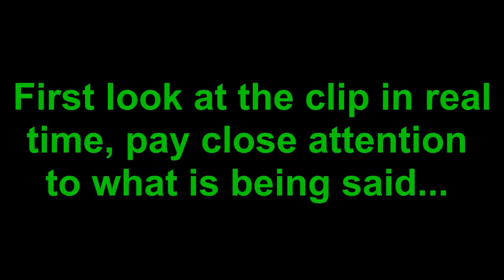*ALERT* Amazing Space Walk Video! *ALERT* (analyse)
I just can not believe that this has not been bigger news... This is incredible! Listen to what they are saying, at first it seems as if they go into a panic and then I believe that they use a code word "Antenna"... You are going to want to listen to the audio closely more than once... Then this round UFO is like the ones from the "Tether Incident" where the 11 mile tether broke free and was surrounded by round UFO's similar to this one shown in this video... Look at all the flashes of different colors, some of that has to do with radiation ...